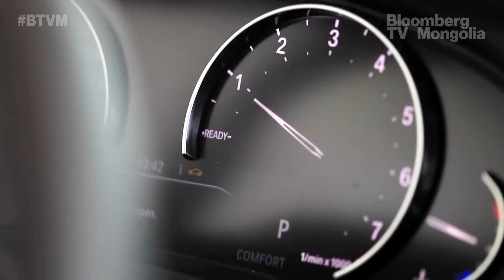CARS&COFFEE | БНФУ-аас МУ-д суух Онц бөгөөд Бүрэн эрхт Элчин сайд асан Сэбастиен Сүрүн | BMW XM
"Cars & Coffee" нэвтрүүлгийн энэ дугаарын зочин хөтлөгчөөр Худалдаа, хөгжлийн банкны Гүйцэтгэх захирал О.Орхон харин зочноор БНФУ-аас Монгол Улсад суух Онц бөгөөд Бүрэн эрхт Элчин сайд асан Сэбастиен Сүрүн нар оролцлоо.